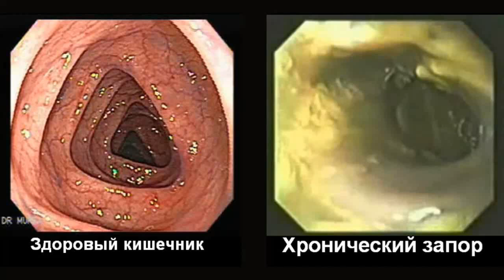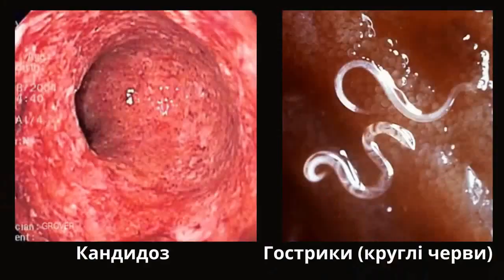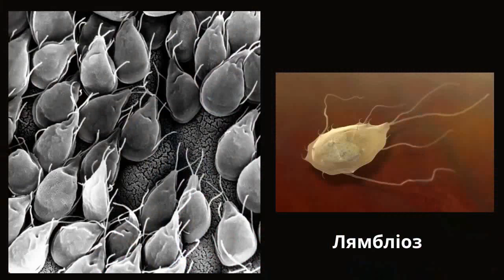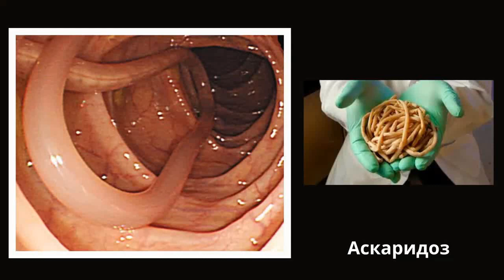КИШКОВІ ПАРАЗИТИ: мовчазні вбивці. Дізнайтесь про потаємний світ паразитів, щоб захиститись!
Розповіла про потаємний світ кишкових паразитів, які на наших землях зустрічаються найчастіше (гострики, лямблії, аскариди, кандида). Ворога маємо знати в обличчя, щоб вчасно профілактувати проблеми, з ними пов''язані.

🟢 Отже, якщо здоровий кишківник – то здоровий і весь організм! Бо:

✅ Не так важливо те, що ми їмо,  як те, що ми засвоюємо.

✅ Печінка та підшлункова залоза – це життєво-важливі органи, їх значення складно переоцінити. А ось їхня залежність від стану ШКТ – найпряміша.

✅ Більш ніж 80% всіх імунних клітин знаходиться саме в ШКТ.
Відповідно, якщо ШКТ здоровий, то організм і нагодований, і захищений. А якщо ні, – то самі бачите…⠀

🟢 Ось чому регулярне проведення (1-2 рази на рік)  ефективної протипаразитарної програми  - це потужна профілактика практично всіх захворювань, в тому числі алергії, всіх аутоіммунних станів, онкохвороб та раку.

✅ Розглядаючи варіанти підходящої паразитарної програми, слід  опиратись не лише на критерій її ефективності, але й на критерій її не-токсичності для печінки та інших внутрішніх органів.
Аби не пошкодити токсинами організм ще більше.

Бажаю всім  прожити  життя,  наповнене радістю, любов'ю та творчістю, замість хвороб, страждань та обмежень!!!

Щиро ваша, лікар-нутріціолог Людмила Миронюк.

Виникли запитання?
- Знаємо, як вам допомогти!
Зв’язуйтесь з нами:
Виникли запитання?